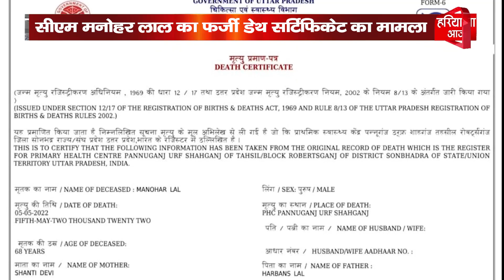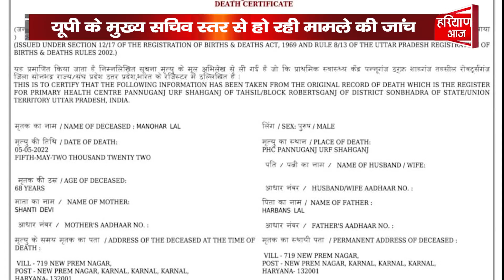CM खट्टर को ही बना दिया मुर्दा? || Haryana Aaj - Sabse Aage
हरियाणा के मुख्यमंत्री मनोहर लाल से जुड़ी ये बड़ी खबर है। खुद मुख्यमंत्री मनोहर लाल के लिए भी ये खबर किसी बड़े झटके से कम ना होगी। जब उन्हें ये पता चला होगा कि उनके नाम से एक डेथ सर्टिफिकेट जारी कर दिया गया है। मुख्यमंत्री मनोहर लाल के वायरल हुए डेथ सर्टिफिकेट में पता भी हरियाणा के मुख्यमंत्री निवास का ही है। जिसमें ये साफ तौर पर दावा किया गया है कि यह डेथ सर्टिफिकेट उत्तर प्रदेश सरकार की तरफ से जारी हुआ है।